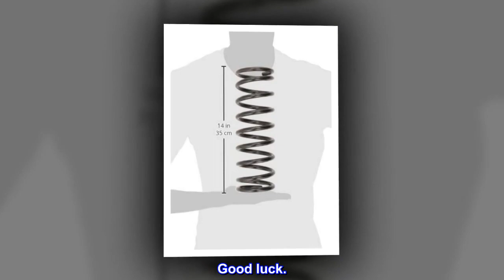MOOG 81003 Coil Spring Set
100% Load tested
Easy to install
Provides like-new steering
Designed to lower stresses for longer service life
Worn or sagging coil springs can cause premature tire wear due to vehicle misalignment
By constantly introducing design enhancements that extend product life and simplify installation and replacement, MOOG has earned its reputation as the chassis industry's Problem Solver.
Fits correctly. Requires a spring compressor
Replaced the springs on a 2008 Mazda 3. The OEM parts are prone to failure causing a rattling sound. These are much thicker and longer than the spring set from the factory. Definitely rent or borrow a spring compressor tool to make for an easy install. I don't think it's possible (or safe!) without the tool. Good luck.